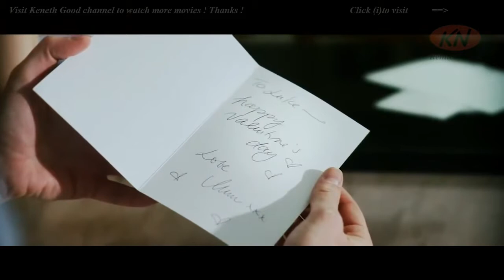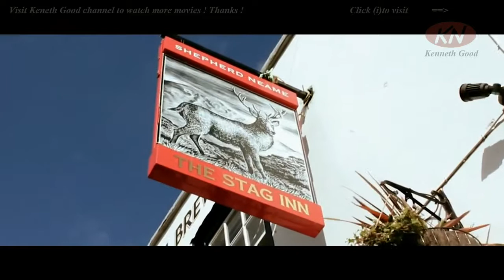Drunk On Love - Comedy, Romance, Movies - Matt Prendergast, Shane Sweeney, Rachel Chambers